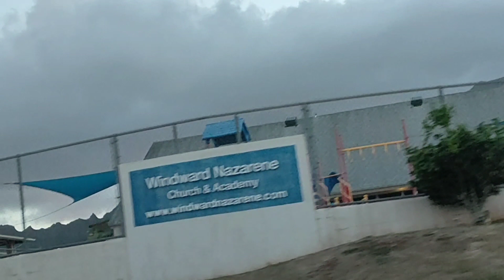LETS TAKE A QUICK TOUR IN HAWAII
I am just so amazed with the beauty of Hawaii, The weather is cool, relaxing and I can see and feels like I am in Baguio City of the Philippines. I made a tour in the road of Hawaii and visit my friends house.